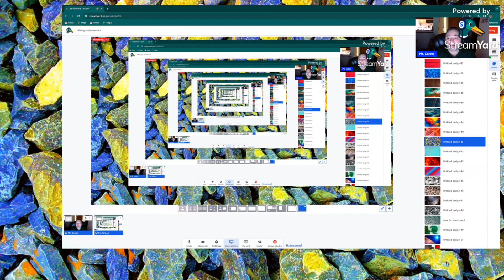My thoughts on Michigan versus Washington University Gridiron championsip FBS Division